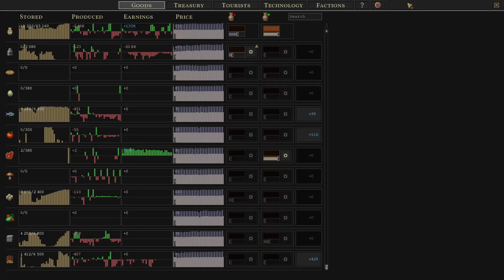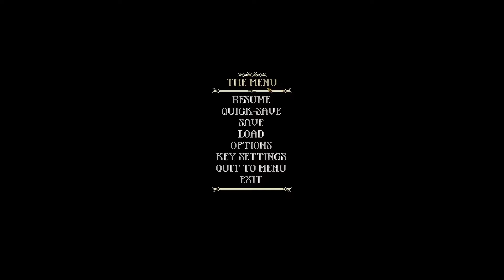Songs of Syx - Self Sufficient (Amevia Playthrough)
Join me as I play Songs of Syx as the Amevians, Syx' reptilian race of noble fish lovers. I will do my best to adhere to a strict ruleset imposed by myself, such as no mercenary armies, and limited immigration/capturing of other species. Shall I survive, or will I become history?